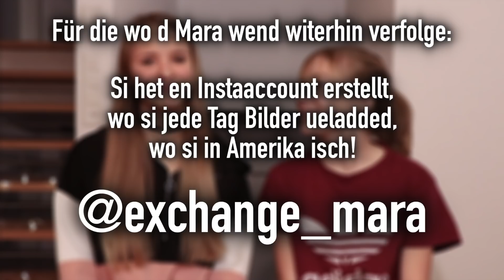S‘ letschte Video mit de Mara... | nathistyle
Heyyyy!

De Mara ihre Insta Account:

( oder de Normal: @maraa.222 )

Das isch s letschte Video mit de Mara gsi für di nächste 5 Mönet.. Für oi wirds zwar nur de Unterschied mache, dass jetzt eifach Videos ohni si werded cho.. Für mich persönlich wirds e grossi Umstellig.. Naja.. hoffentlich sind die 143 Täg so schnell wie möglich wider ume;)

Mir hend das Video eifach gmacht zum die Lüüt z informiere, wos intressiert oder wo gfrögt hend, was d Mara genau macht oder villicht au die Lüüt wo werded fröge, wiso ufeimal jetzt kei Videos me chömed mit ihre;)

Das isch jetzt sowieso ehner e chli es anders Video als susch uf mim Kanal... Nächt Wuche chans hoffentlich normal witer gaa;)

Uf mim Kanal findeder Challenges, Vlogs, Comedy und witeres :D alles natürli uf Schwiizerdütsch🇨🇭

No en schöne Tag wünsched mir oi:)

Nathi & Mara ♥️